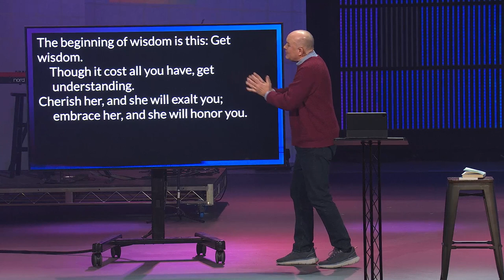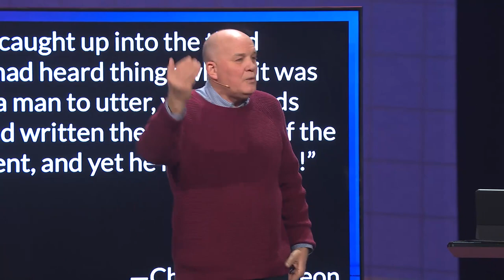What Mountain are you Climbing?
Do not conform to the pattern of this world, but be transformed by the renewing of your mind.